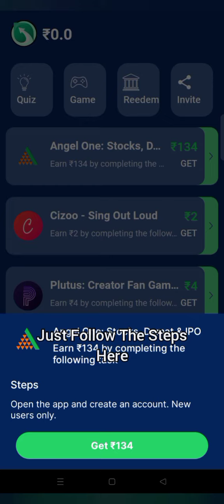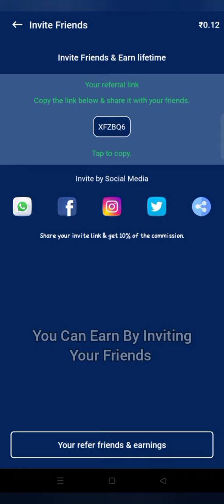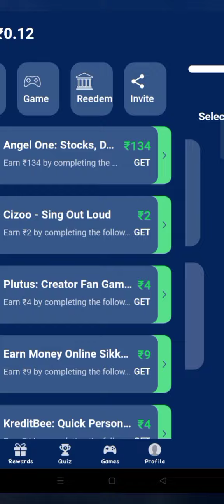New Earning App 2023🤑| Best Earning App For Students | Free Paytm Cashback